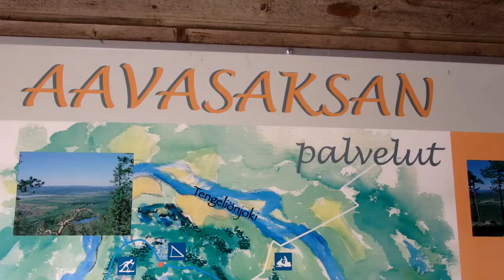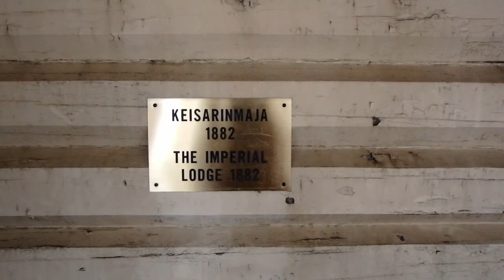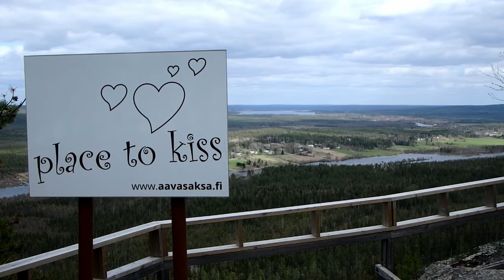Övertorneå & Aavasaksa | On the Swedish and Finnish Border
In this video, I went to trekking in Aavasaksa, what is on border of Finland and Sweden, and I visited the nearby Swedish village of Övertoneå.